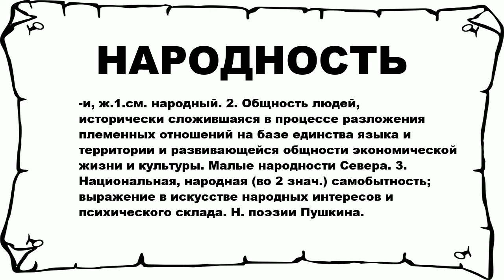НАРОДНОСТЬ - что это такое? значение и описание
Хочешь знать что значит НАРОДНОСТЬ? тогда слушай до конца. n n -и, ж.1.см. народный. 2. Общность людей, исторически сложившаяся в процессе разложения племенных отношений на базе единства языка и территории и развивающейся общности экономической жизни и культуры. Малые народности Севера. 3. Национальная, народная (во 2 знач.) самобытность; выражение в искусстве народных интересов и психического склада. Н. поэзии Пушкина. n n Больше слов